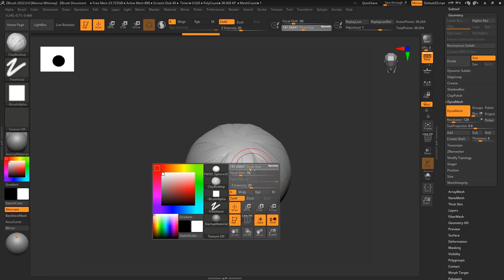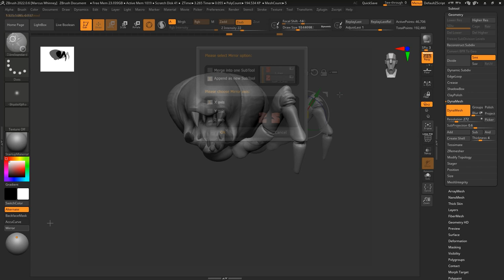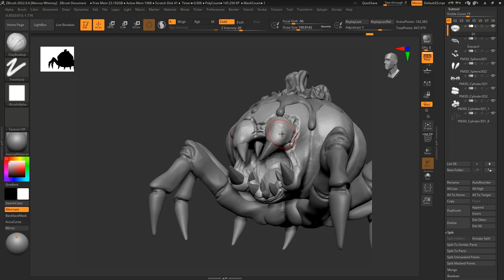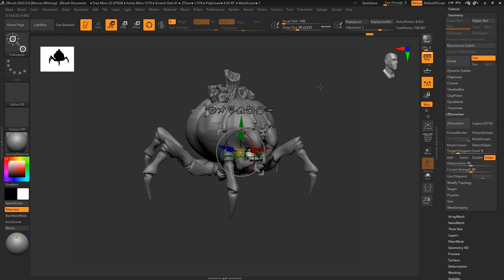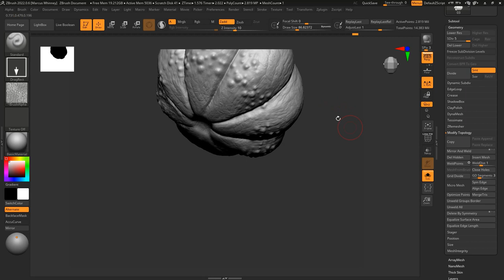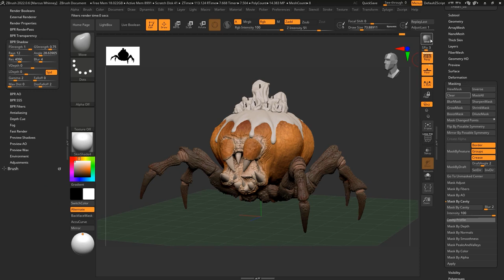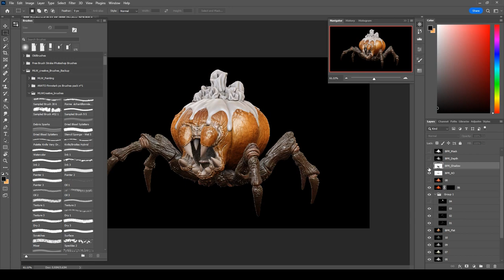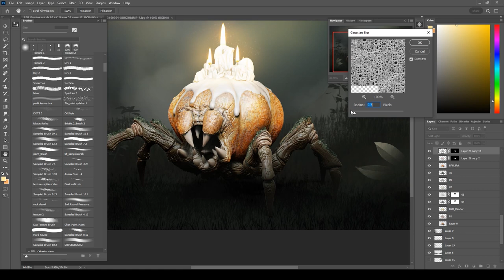ZBrush to Photoshop Timelapse - 'Jack-O-Spider' Concept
👇🔗🌴👉 - LINKTREE - 👈🌴🔗👇
Original Video Times:
Time stamps:
0:00 - Promo Trailer
0:48 - ZBrush Blockout
7:08 - ZBrush Sculpting Detailing
9:46 - ZBrush PolyPainting
11:20 - ZBrush Posing
12:16 - ZBrush Rendering
13:27 - Photoshop Compositing
Checkout my other links for more artwork